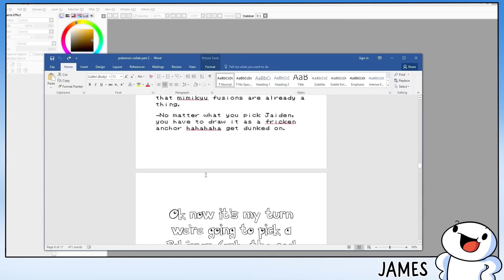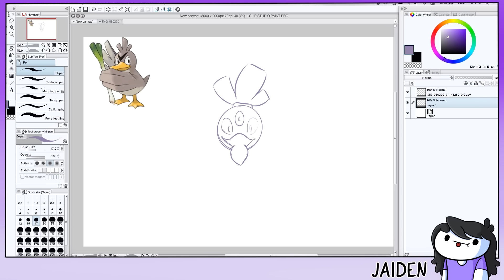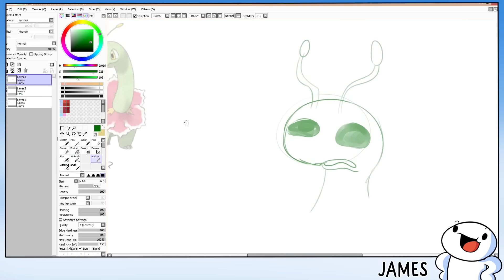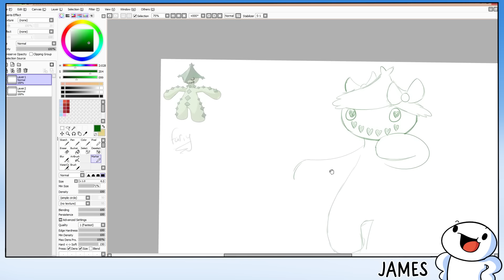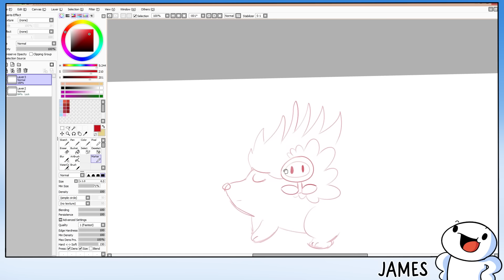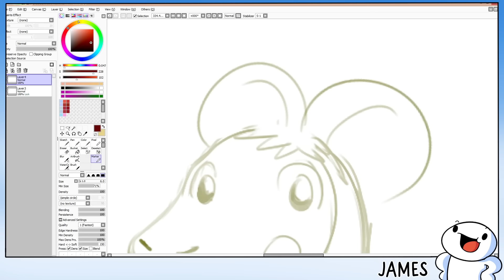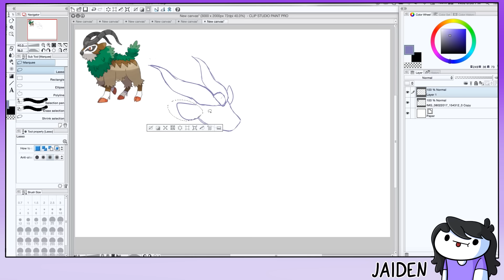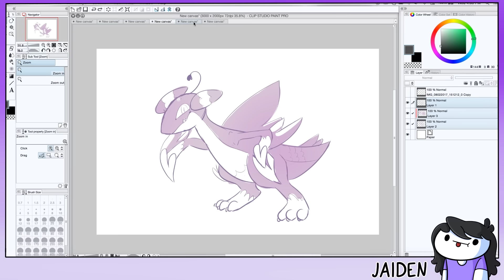Drawing New Pokemon Types w/Jaiden Animations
We're back again drawing some cool new Pokemon.